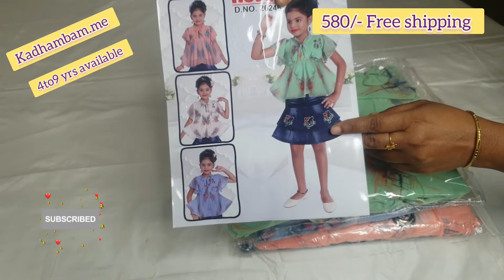kids dress (3 to 9years )starting from 350/- Part1@Kadhambamme /intamil/kidscollection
kids collections starting from 350/- Part 1@Kadhambamme

Available sizes👇
3 to 4yrs - 22 size
4 to 5yrs - 24 size
5 to 6yrs - 26 size
6 to 7yrs - 28 size
7 to 8yrs - 30 size
8 to 9yrs - 32 size